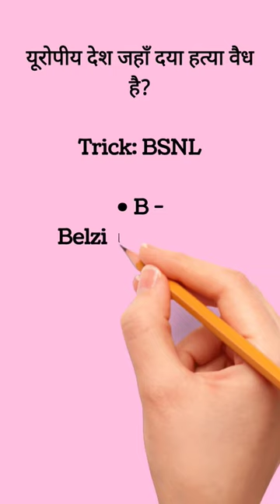song reels daroga bpssc upsc gk